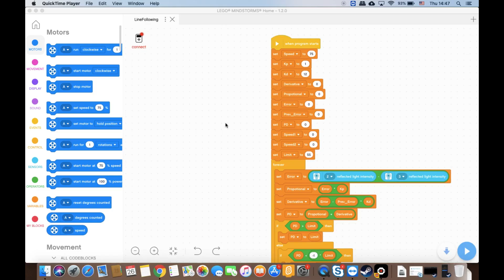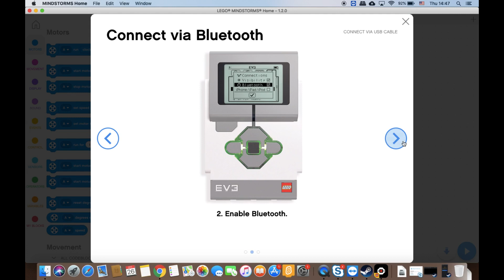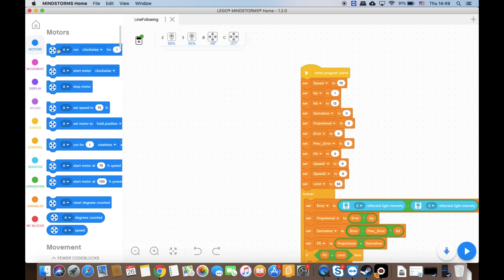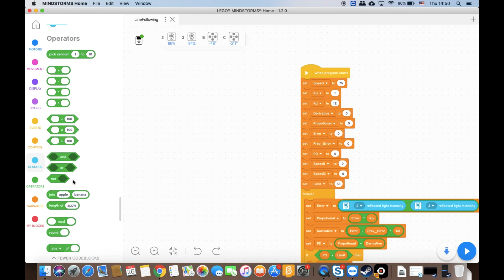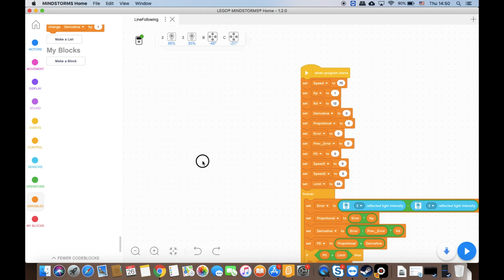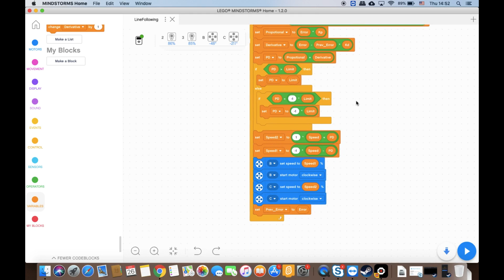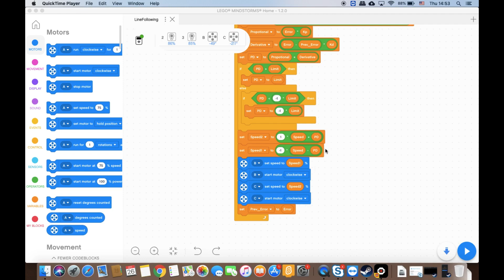Ev3 PID(PD) Line Follower with the new Lego software (Lego Mindstorm EV3 Home Classroom)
We made a PID(PD) Line Follower with the new Lego EV3 Mindstorm Classroom program for Mac.
Note tha EV3 Lab is not supported at MacOs v10.15

You can download the New LEGO® MINDSTORMS® Home pre-release software for macOS (currently available for Mac) from here: